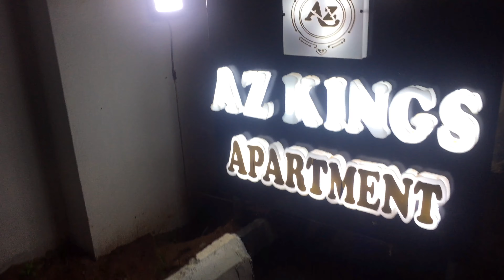VLOG: Pool Party in a beautiful apartment with my friends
*IM FINALLY DONE WITH MY EXAMS 🥺💃🏾💃🏾🙌🏽😂🚀*

Heeeeyyyyy!! You actually checked the description box YAY! 🤞🏽 you enjoyed it (wink)

This vlog is about the party that I attended after a long and stressful exam and I hope you enjoy this video  😘

I hope you stayed till the end of the video(looks at you suspiciously) and hope you are a SUBSCRIBER and like of course. Don’t forget to HIT the Post notification belllllll.

_Hy im Francesca Ehineboh a Nigerian Based upcoming YouTuber/Vlogger. I live in Edo State Benin City and I’m currently in the University. I try to show a little of my state and Nigeria as a whole through my channel ,So Enjoy ) _

*PLEASE NOTE THAT I HAVE NO RIGHTS TO ANY OF THE SONGS HEARD IN THIS VIDEO (except my voice )

Songs from Naturally Sunny

*Let’s follow each other on Ig

FAQ:
Age:21🚀
Camera:iPhone6s+
Editing software: INSHOT,VLLO & PHONTO

As at the time of posting this  video my channel is at 810 ubscribers 💃🏾💃🏾💃🏾🎊

Thank you so much for coming this far I love youuuuu ❤️❤️❤️😘😘😘